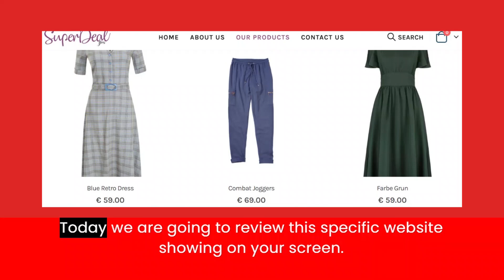Superdealtjes Reviews | Scam Alert! SUPERDEALTJES.COM Review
Superdealtjes Reviews |  Superdealtjes.com Reviews | Scam Alert!  SUPERDEALTJES.COM|  SUPERDEALTJES.COM Review

Superdealtjes.com reviews,
Superdealtjes. reviews,
Superdealtjes,
Superdealtjes.com,
SUPERDEALTJES.COM,
SUPERDEALTJES.COM review,
SUPERDEALTJES.COM scam,
SUPERDEALTJES.COM Fake Website,
SUPERDEALTJES.COM Fraud,
Scam Alert!  SUPERDEALTJES.COM |  SUPERDEALTJES.COM Review,
Is  SUPERDEALTJES.COM Legit or Scam?,
SUPERDEALTJES.COM Review Scam found video proof,
SUPERDEALTJES.COM REVIEWS,
SUPERDEALTJES.COM WEBSITE REVIEW,
SUPERDEALTJES.COM WEBSITE REVIEWS,
IS  SUPERDEALTJES.COM LEGIT,
latestusa